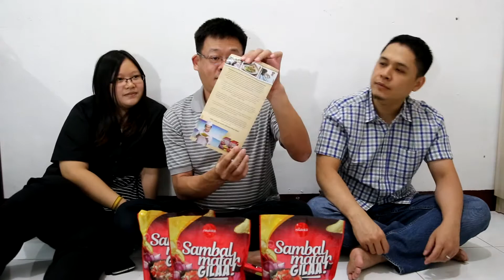KERIPIK ENAK TAPI TERSIKSA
Kripik Sambal Matah ini merupakan usaha dari Chelsea Olivia.
Rasanya enak...!!!

Harga Rp.25.000,- / Bungkus

Beri saran tempat tempat kuliner untuk kita kunjungi